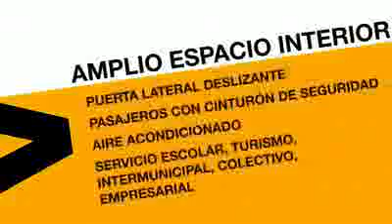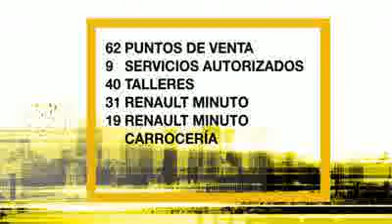ML 97191182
Video Migrado